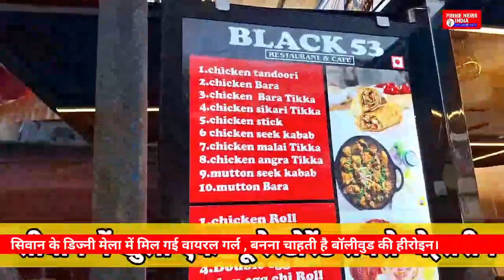सिवान के डिज्नी मेला में मिल गई वायरल गर्ल , बनना चाहती है बॉलीवुड की हीरोइन।